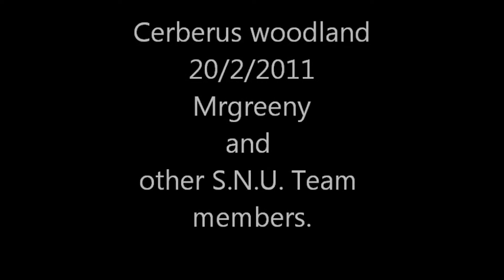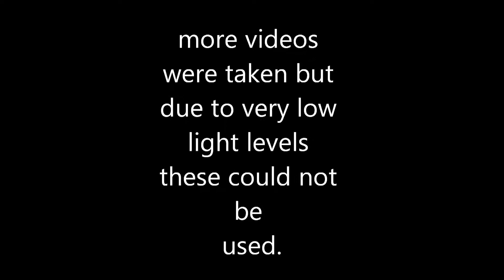The S.N.U. at the cerberus woodland.